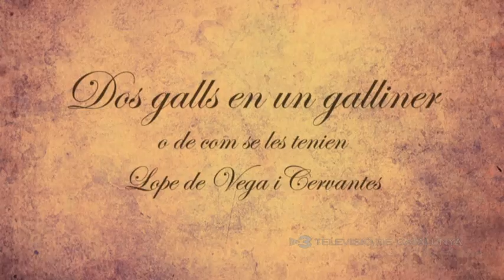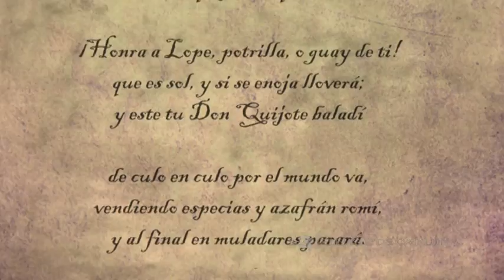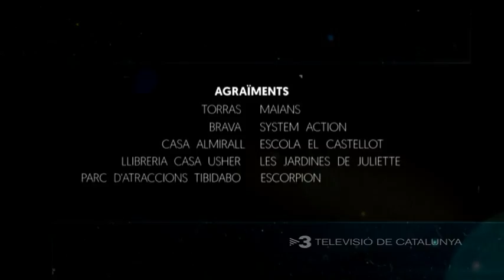Dos Galls en un galliner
Client: Tv3

Serie d'l·lustracions per el programa de TV3 "Curiositat Il·lustrada" en motiu del IV centanari de la mort de Miguel de Cervantes, en vers la complicada relacio del propi Cervnates
amb Lope de Vega